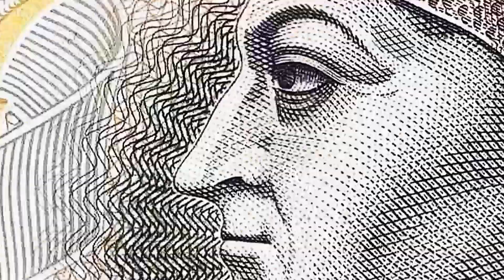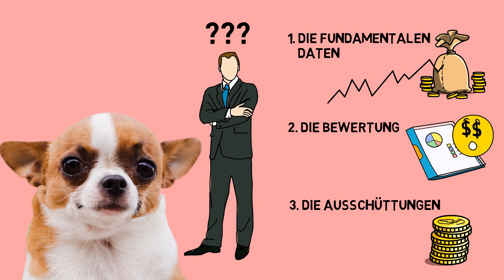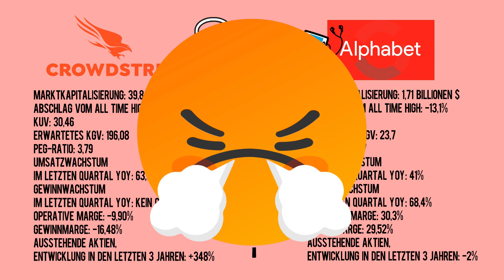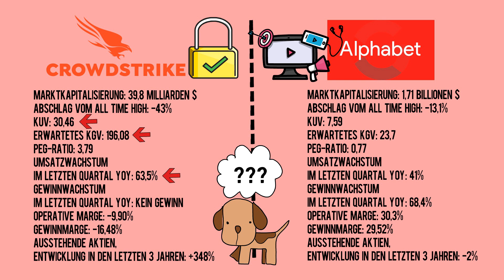NACHKAUFEN? Wie kann ich mein Portfolio retten?📉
Eine kostenlose Aktie bei Depoteröffnung gefällig?

Es gibt eine Menge Unsicherheit zur Zeit, einige Einzel-Aktien sind amtlich gefallen 30,40,50,60,70%. Was macht man nun um das Portfolio zu retten? NACHKAUFEN!
Das ist jetzt die Frage: Ist das wirklich die Rettung? Worauf sollte man achten UND welche Aktien kauft man nun nach? Und wie zieht man sein Portfolio nun an den Haaren aus diesem rot glühenden Abwärtsstrudel? All das möchte ich heute mal mit Dir besprechen.